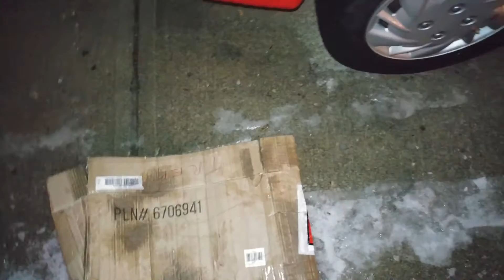Freezing rain advisory and slipping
Slipping